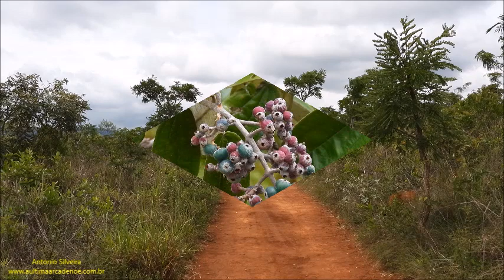Registrando as flores e frutos do cerrado paulista. por Antonio Silveira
Flora do Brasil, PE Juquery SP 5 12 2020 por Antonio Silveira